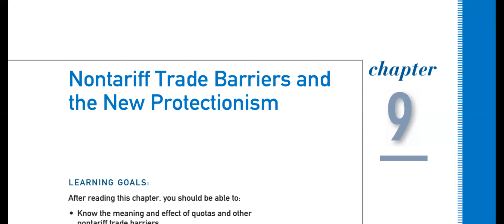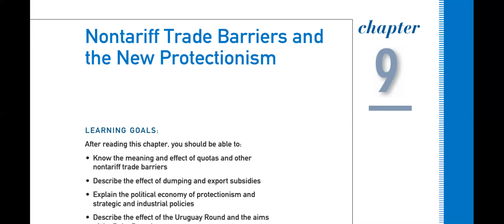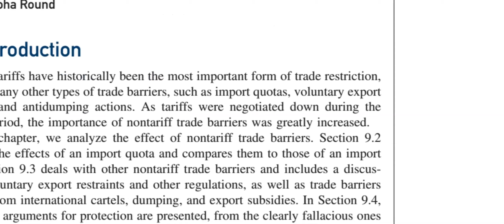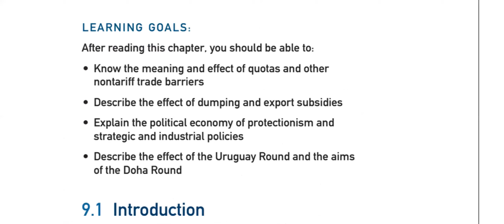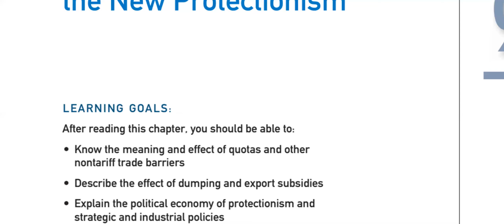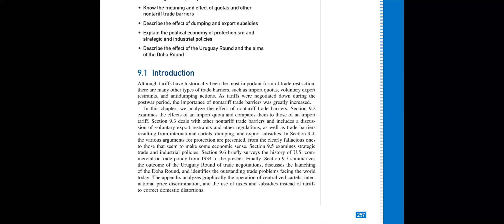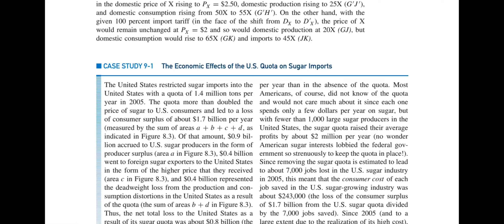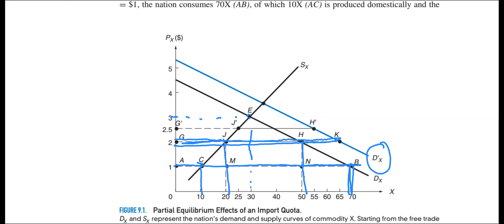NON-TARIFF TRADE BARRIERS: Online class no 5 of ECO-301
In this video course instructor of International Economics , Ms. Laila Ferdousy discusses about one of major non-tariff trade barrier IMPORT QUOTA and Partial Equilibrium Analysis of Effects on Import Quota.